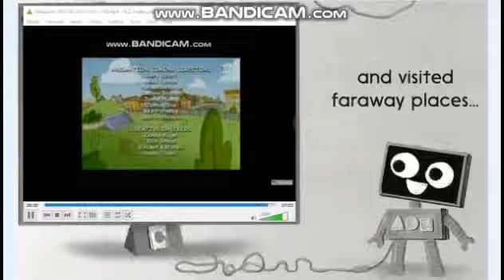Maya & Miguel Ep. 509: - Cupid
Miguel learns he has been chosen to portray Cupid at school and must deliver valentines while wearing wings.